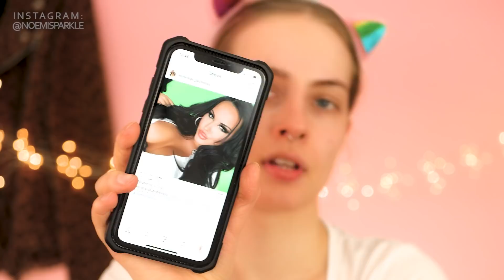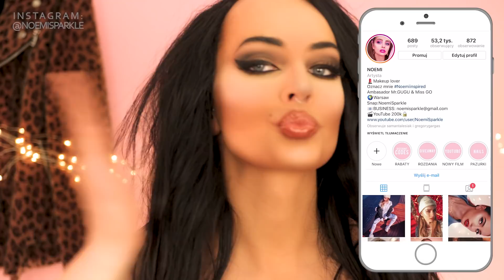ESMERALDA siostra GODLEWSKA MAKIJAŻ 😂 - Celebrity makeup #6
►Nie zapomnij zostawić łapki w górze i wpaść na inne moje filmy o różnej tematyce, które znajdziesz na kanale. :)